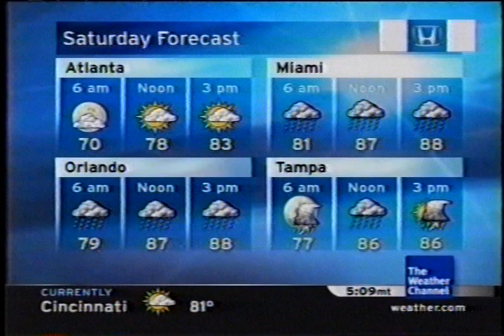TWC Local on the 8s from August 2005 #6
Another LOT8s from August 2005 daytime

Title is Motion Of The Ocean